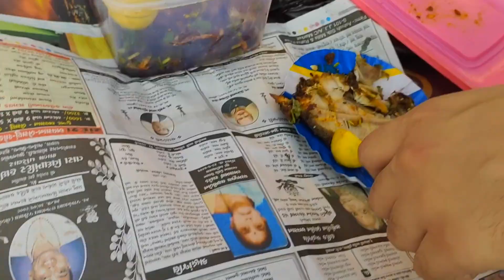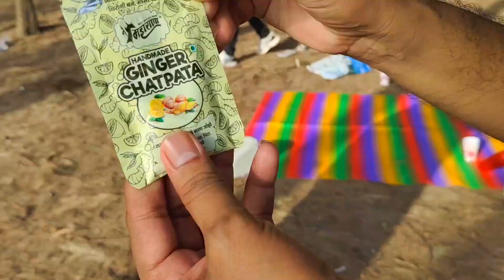Nargol Beach With F.R.I.E.N.D.S | Travel & Food Vlog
The Day We had a Lot of Fun by Having Lunch & Great Time with Friends at Nargol Beach.

Soheb Sayed Vlogs  Channel is all about -  Vlogging

My Name is Soheb sayed and Basicaly I belong From Vapi (Gujarat).

I am intrested in LIfestyle vlogging , Travel Vlogs and Food Vlogs.
My Content is  To Entertaint You , To share Knowledge & Guide You.

Note - I strictly Do Not Promote : Alcohol | Finance Ads | Banking Ads | Movie Content.

Equipments I used For Vlogging :

Camera :
* My Vivo V20 Phone
* Go Pro Hero 7 black
Mic :
Tripod :
Go Pro Accesories :
* Mic Adapter
* Helmet Strap / Mount
* Go Pro Housing Case